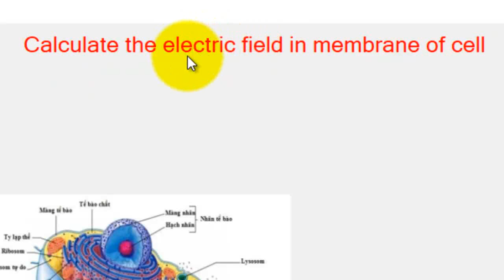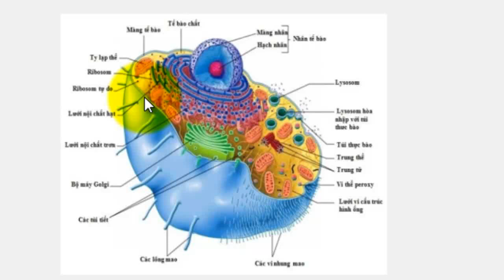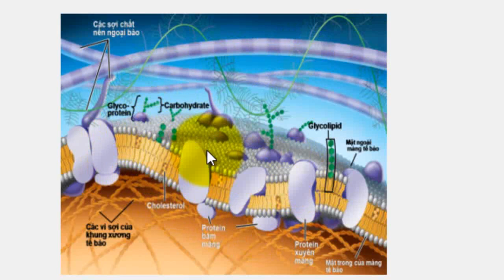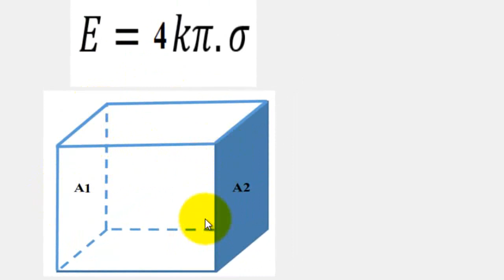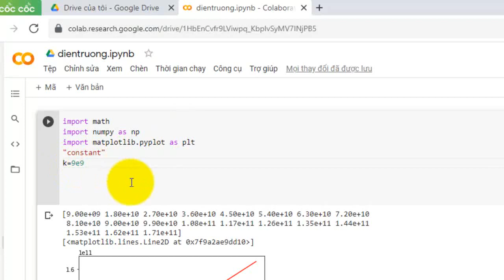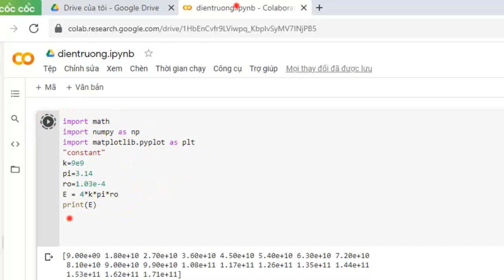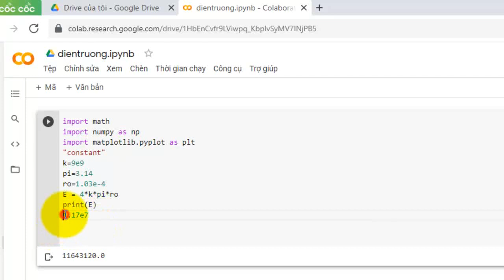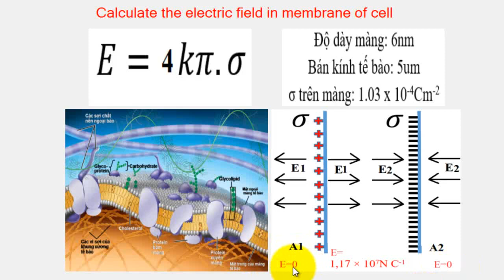Điện sinh học và thiết bị y tế | Bài 2 (p6)| Tính cường độ điện trường E trong màng tế bào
Môn học: Điện sinh học và thiết bị y tế liên quan đến năng lượng điện